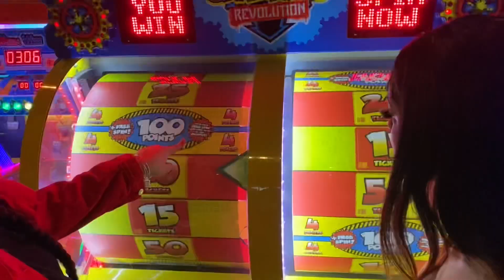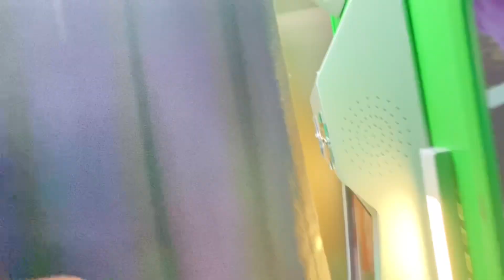FINALLY LINKED UP WITH MY BESTFRIEND!!!!!